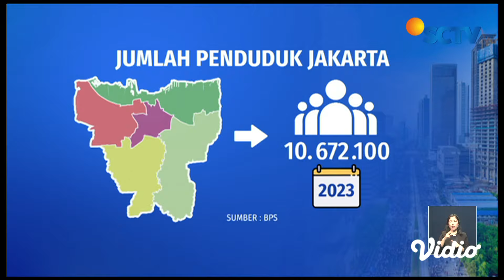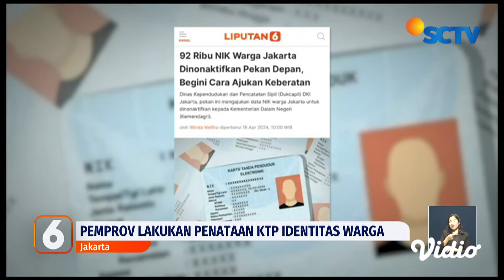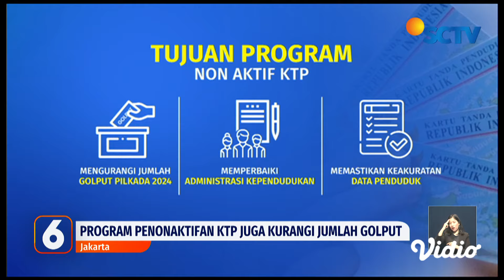Dihantui Sejumlah Masalah, Mengapa Banyak Warga yang Ingin Tetap Ber-KTP Jakarta? | Liputan 6